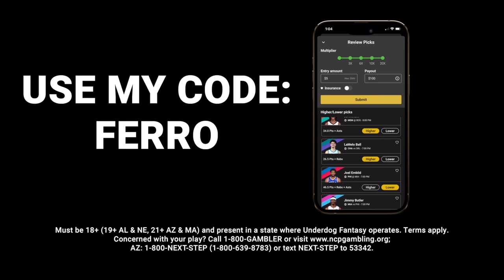Lebron Turns Into Magic Johnson With Lakers Season On The Line, Pelicans NO SHOW Big Game AGAIN!